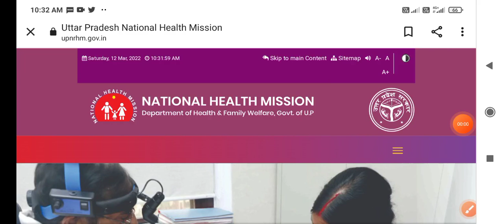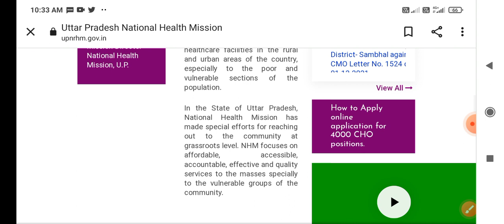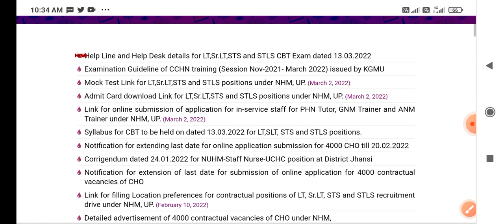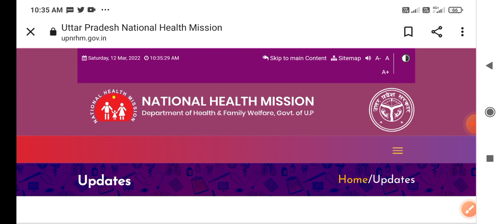UP CHO Waiting List Good News | CHO Waiting List इस दिन जारी | CHO Waiting List Date Declared Update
UP NHM 2700+1400 Result Imp Notice | Result News | आचार संहिता खत्म | अब जारी होगा रिजल्ट | nhm Update

UP NHM ANM ( 2700 + 1400 POST ) Result 2021 || Up nhm anm result || Up nhm result latest news

UP NHM ANM ( 2700 + 1400 POST ) RESULT BY EXAMPUR II Up nhm anm result ||

Up nhm result latest news UP NHM ANM ( 2700 + 1400 POST ) RESULT 2021 ||

UP NHM RESULT UPDATE || UP NHM LATEST NEWS TODAY || NHM up nhm anm result update news today Up nhm result 2021 | Up nhm 2700 result date |

up nhm 2021 bharti | up nhm latest Vacancy | up nhm vacancy 2021 | up nhm result 2021 date | up nhm result 2021 kab aayega | up nhm result 2021 anm | up nhm result 2021 staff nurse | up nhm result 2021 new update | up nhm result 2021 today news | up nhm result 2021 answer key | up nhm 2021